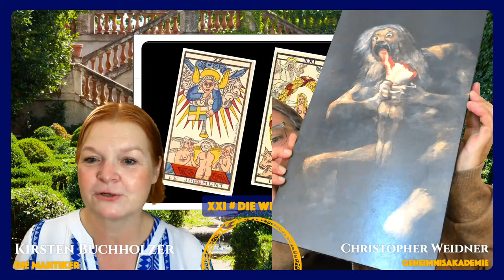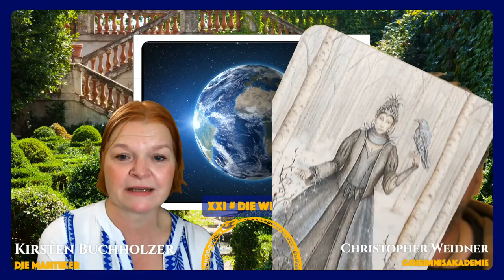DIE WELT - FEIERE DAS LEBEN (Bedeutungen der Tarotkarten - Die großen Arkana: Folge 22/22)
REWATCH: Lerne die Bedeutung und die Symbolik der Tarotkarten mit Kirsten & Christopher.

In dieser Session enthüllen die beiden das Geheimnis der WELT.

In diesem lebendigen Austausch tauchen wir tief in die Bedeutung der WELT ein. Erfahre, welche Symbole diese Karte bestimmen und entdecke, welche tiefgründigen Botschaften sie für uns bereithält. Tarotexpertin Kirsten bringt ihr umfangreiches Wissen ein, während Christopher sein Verständnis von Mythen und Symbolen teilt, um die vielschichtigen Aspekte der Karte zu enthüllen.

 Geheimnisakademie